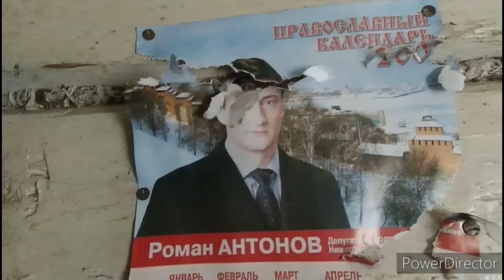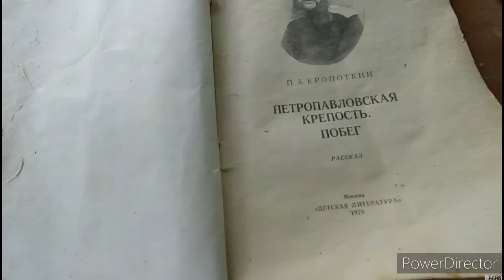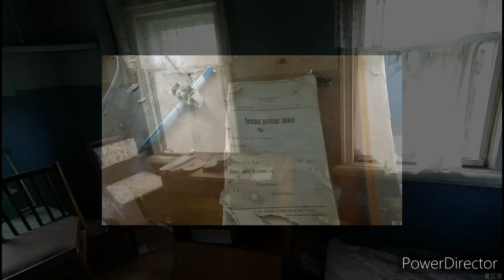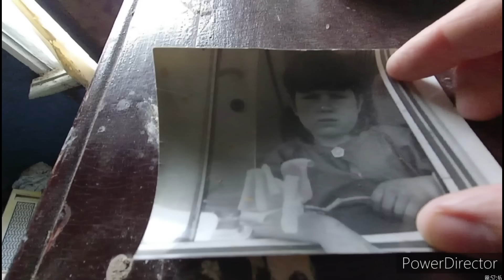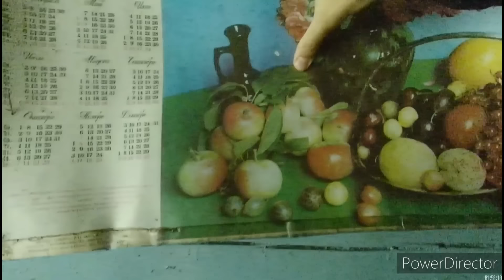Большая старинная деревня без людей. Много интересных находок